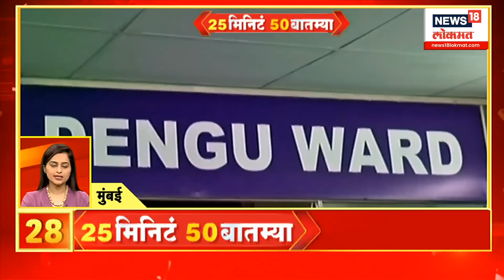25 Minute 50 Batmya | राज्यभरातील बातम्यांचा सुपरफास्ट आढावा | August 16, 2024 | Marathi Ne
25 Minute 50 Batmya | राज्यभरातील बातम्यांचा सुपरफास्ट आढावा | August 16, 2024 | Marathi News